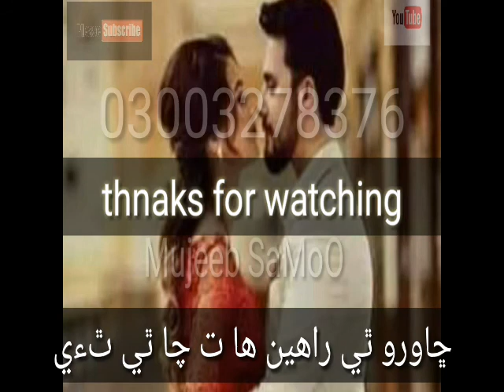Ho Irado Pako, Singing By [[ Dibba Sahar ]] Sindhi Song